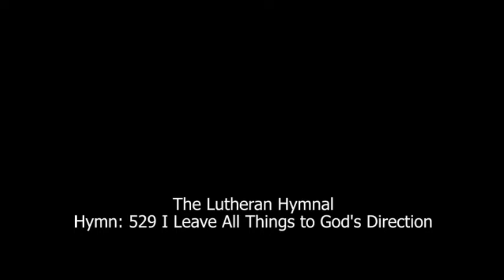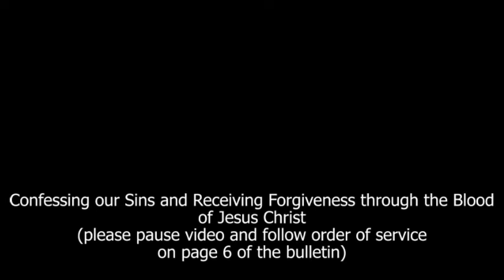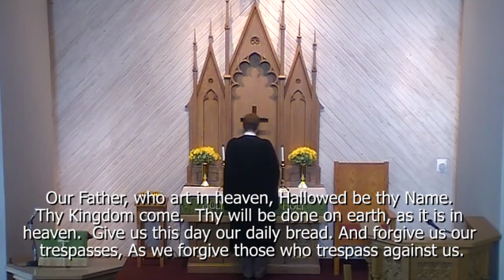St. Matthew Ev. Lutheran Church Full Sunday Service - July 26th, 2020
“Deo volente”
Sermon Text: James 4: 11-17
First Scripture Lesson: Job 7:1-10
Second Scripture Lesson: Luke 12:13-21